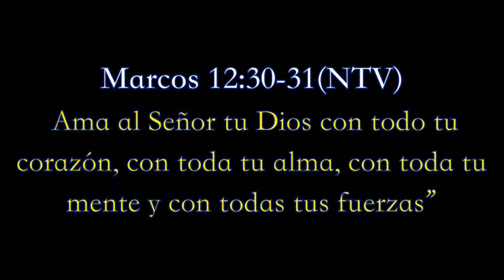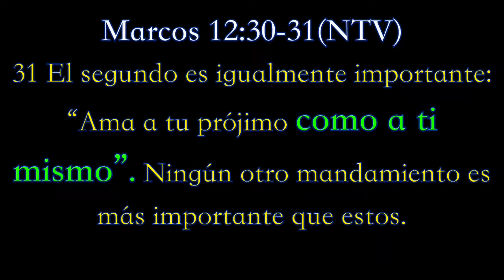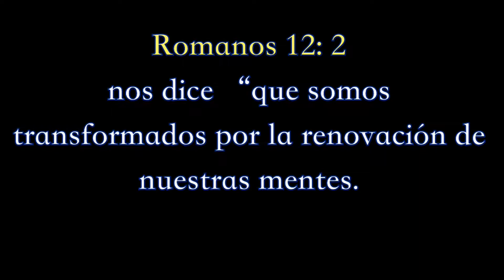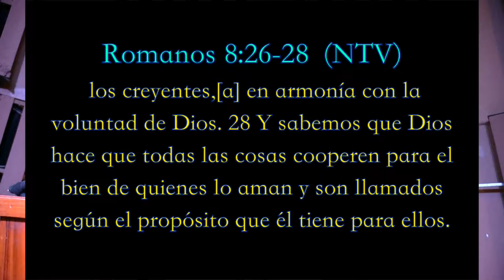Amarse y Perdonarse